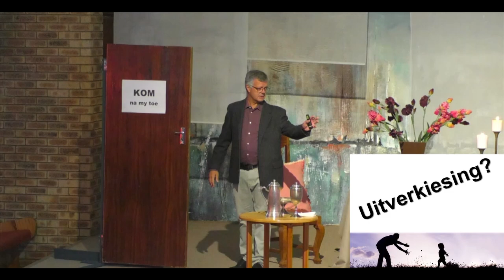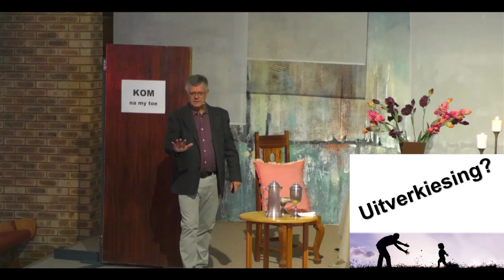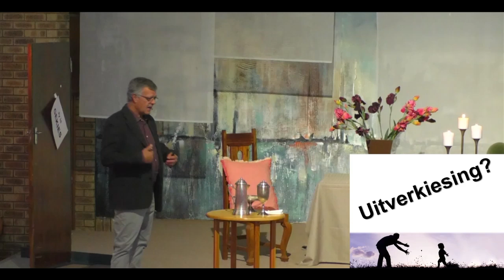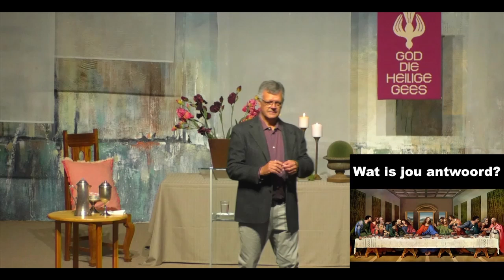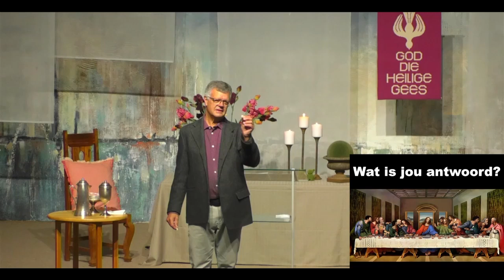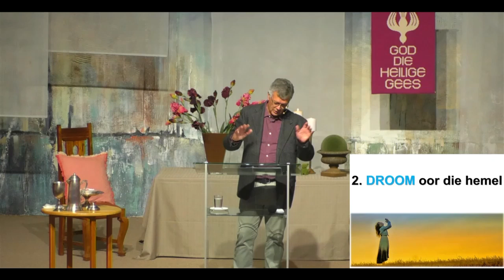28 Julie 2024 Reeks oor Wonderwerke TEMA Hoekom kry ek nie my wonderwerk nie